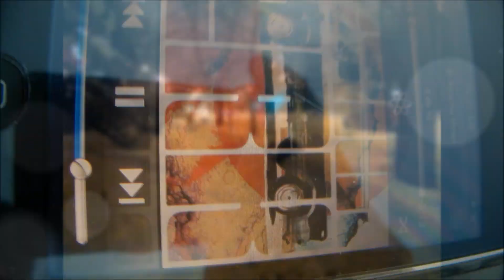Libertad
May 2013. Montreal, QC,CA.
Karlos Solrack Lokesea (Pelon). (Ukulele, Cajon, Voz)